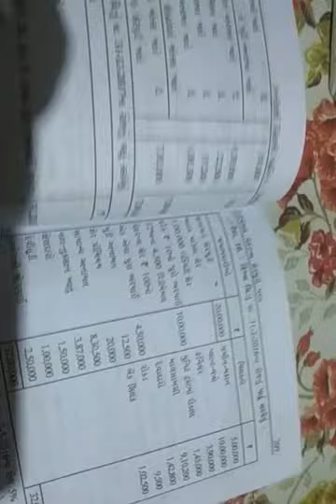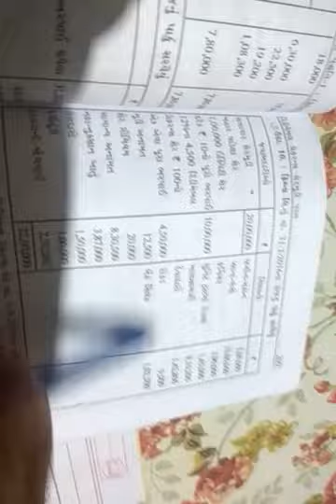Sy bcom sem 3 corporate ac part 15